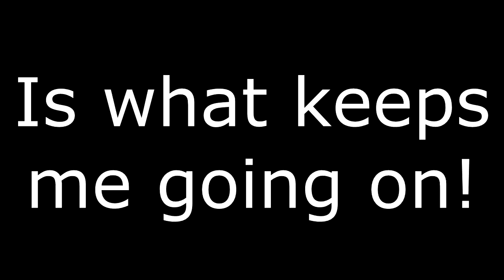40 SUBS!!! (Q & A Incoming!!)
Thank you for this awesome journey!!! I still have a lot more to go and would love to see every single one of you there with me, always!!! :D